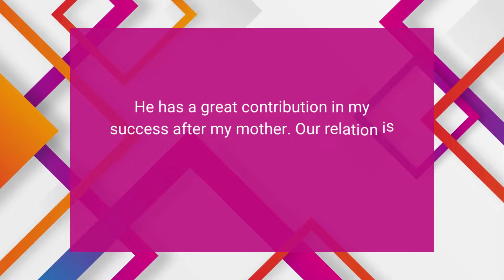Dr. Nishant Chhajer, (Dir. Plastic Surgery, Yatharth, Gunjan Clinic, Noida) | Inspired by Sanjay Sir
Hearing such positive words from students makes us feel proud and determined to continue working in their interests.

👉 Admission Open 2023 for JEE / NEET
👉 Admission Open 2024 for JEE / NEET

✅ Complete your Registration Process today